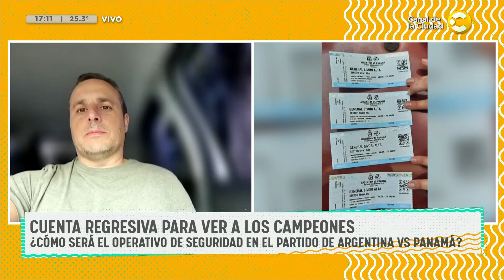¿Cómo será el operativo de seguridad en el partido Argentina vs. Panamá? │ DPZT │ 22-03-23